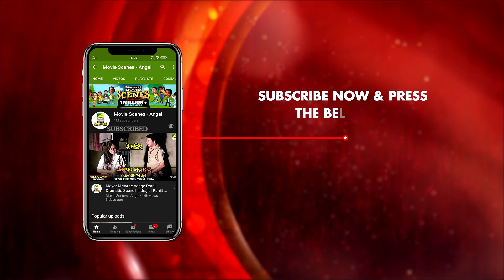ঘুঁষ দিতে গিয়ে একি কান্ড | Dramatic Scene | Baro Bou | Ratna Sarkar | Rita Koyral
Watch the Dramatic Scene " ঘুঁষ দিতে গিয়ে একি কান্ড  " from Bengali full movie Baro Bou on YouTube. The Bengali Film Baro Bou was released in the year 1997, Directed by Subhash Sen, starring Ranjit Mallick, Lokesh Ghosh, Shubhendu Chatterjee, Chumki Chowdhury, Rina Chowdhury.

Movie: Baro Bou
Language: Bengali
Genre: Drama
Producer: Anjan Chowdhury
Director: Subhash Sen
Story: Anjan Choudhury
Cinematographer: Pantu Nag
Music Director: Mrinal Bandopadhyay
Lyricist: Shibdas Banerjee, Leela Chowdhury, Mrinal Banerjee
Playback: Goutam Ghosh, Banashree Sengupta, Haimanti Shukla, Mita Chatterjee, Indrajit Dasgupta
Release: 1997
Star Cast: Ranjit Mallick, Lokesh Ghosh, Shubhendu Chatterjee, Chumki Choudhury, Rina Choudhury, Gita Dey, Ratna Sarkar, Haradhan Bandopadhyay, Rita Koyral, Rahul Barman, Subhasish Mukherjee, Pijush Ganguly, Mun Mukherjee, Bharat Kal, Lina Ganguly, Andanda Mukherjee, Chadu Chowdhury, Shankar Ghosh, Sanjoy Sing, Shantilal Mukherjee, Kajol,  Master Guddu.

Watch Now!!!

Synopsis::
Tapan Chatterjee has a huge and happy family namely his two younger brother, a sister, his parents and his caring and doting wife. Being a middle class man with values, Tapan is a devout lover of honesty and integrity. He and his wife together does a lot of good for the society for example provide contracts to the jobless men in the neighbourhood. Tapan’s wife, the Barobou of the house takes care of everyone at home. She also ensures that her brother-in-law gets a job in a company however does not reveal this to anyone. As Tapan’s younger brother Swapan gets a job and marries the only daughter of his employer, he starts becoming an arrogant man. His wife, a divorcee, also turns out to be a woman of similar characteristics. She is not willing to keep her son from her previous marriage and therefore Barobou adopts him and takes care of him as her own son. The elder couple, soon lose their respect in the house when Tapan’s company is shut down. Things take a bad turn and misunderstanding after misunderstanding starts creeping into the family which tears them apart. However, the greatness to of the elderly couple is brought to light by Tapan’s student and his sister. The younger brothers beg for forgiveness from the elder brother and the family is united once again.